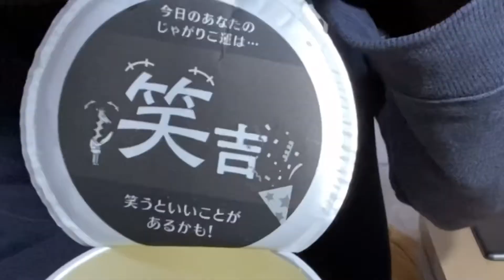【じゃがりこ】細いやつが数量限定でテスト販売されているってまじ？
■ねこぜ再生リスト↓
「青い火曜日」(ラジオ動画シリーズ)